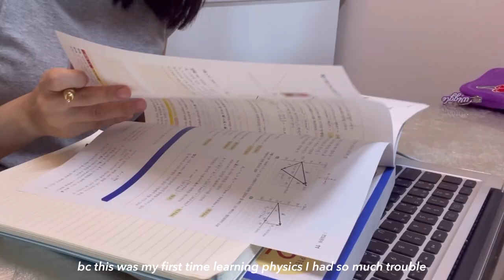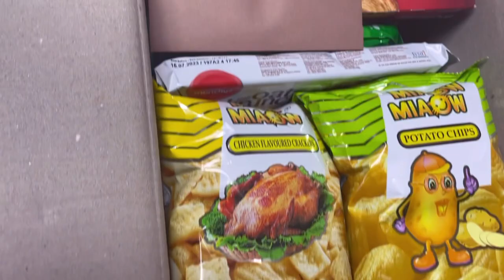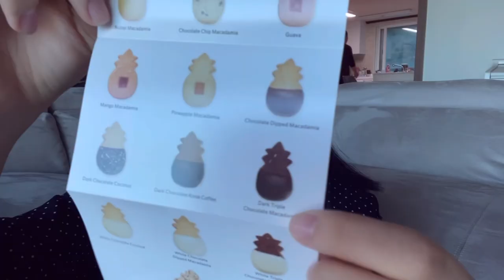Dear diary🍓: productive uni life, studying, unboxing Malaysia snacks, practicing violin, what i eat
𝒐𝒑𝒆𝒏 𝒖𝒑 ❁ᴗ͈ ˬ ᴗ͈)

𝒊 𝒓𝒆𝒄𝒐𝒎𝒎𝒆𝒏𝒅 𝒘𝒂𝒕𝒄𝒉𝒊𝒏𝒈 𝒕𝒉𝒆 𝒗𝒊𝒅𝒆𝒐 𝒊𝒏 1080𝒑 :3

I'm back!!! I really missed you all😩💕
I was super busy with University stuffs but now that I have time ig,,,
Sad that I'm not sure if I'm gonna be able to post videos often :(

(っ◔◡◔)っ ♥ sub count 102♥